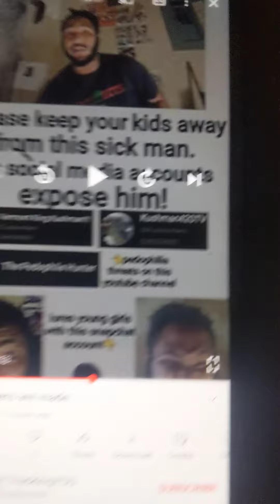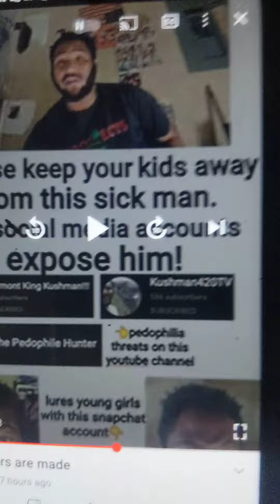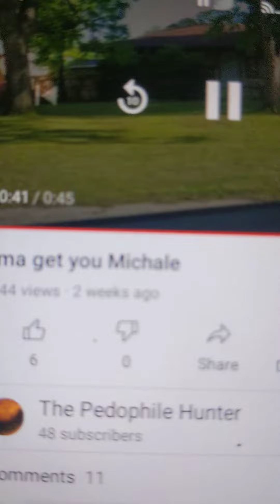Erika W Miskmon husband bout to be sued for everything 🤣🤣🤣 she works for 🤣🤣🤣